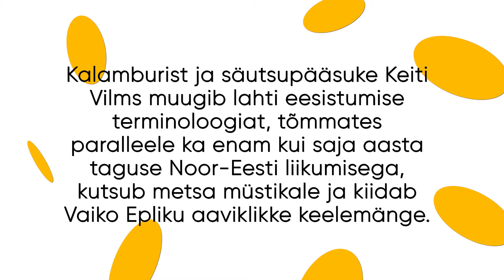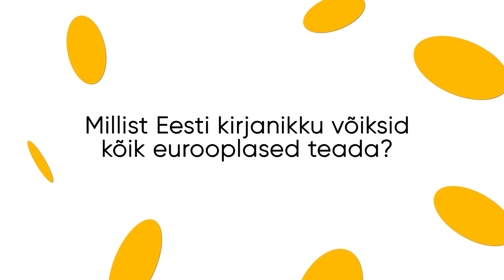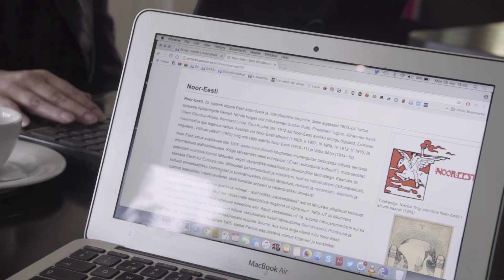Kalamburist ja säutsupääsuke Keiti Vilms muugib lahti eesistumise terminoloogiat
Eesti Euroopa Liidu Nõukogu eesistumise avakontsert 29. juunil Vabaduse väljakul.

Kalamburist ja säutsupääsuke Keiti Vilms muugib lahti eesistumise terminoloogiat, tõmmates paralleele ka enam kui saja aasta taguse Noor-Eesti liikumisega, kutsub metsa müstikale ja kiidab Vaiko Epliku aaviklikke keelemänge.

Eesti juhib esimest korda eesistujana Euroopa Liidu Nõukogu tööd juuli algusest detsembri lõpuni. Meie riigi ja rahva jaoks olulise poolaasta saabumist tähistatakse tasuta kontserdiga Vabaduse väljakul, kus astuvad üles mitme põlvkonna tuntud Eesti muusikud ja ansamblid Vaiko Eplik, Kadri Voorand ja Mari Jürjens koos Estonian Cello Ensemble’iga, Kukerpillid, Genka, Winny Puhh, Estonian Voices, Eesti Raadio Laste Laulustuudio Kadri Hundi ja Kaie Tanneri juhatusel, NOËP, Frankie Animal, Ühendkoor Veronika Portsmuthi juhatusel ja Miljardid.

Linnarahvast tervitavad kontserdil Euroopa Ülemkogu eesistuja Donald Tusk, Euroopa Komisjoni president Jean-Claude Juncker ja Eesti Vabariigi peaminister Jüri Ratas.

Koostöös Tallinna Tänavatoidufestivaliga luuakse Vabaduse väljakule kohvikuteala, kus kõik huvilised saavad juba kontserdile eelneval pealelõunal ning selle ajal ja järel Eesti erinevate rahvuskogukondade köökide ja pererestoranide poolt pakutavaga keha kinnitada ja mõnusalt aega veeta.

Sündmuse lavade ja kohvikuala kujunduse loovad tänavuse noore arhitekti preemia laureaadid Sille Pihlak ja Siim Tuksam arhitektuuripraksisest PART. Tihniku motiivil põhinev puitinstallatsioonidest kujundus väljendab Eesti kui eesistuja lugu „Ühtsus tasakaalu kaudu“, sümboliseerides nii meie kultuurile omast suhestumist looduskeskkonda ja traditsioonide väärtustamist kui uue tehnoloogiaga kaasnevaid väljakutseid ning pidevalt muutuvat identiteeti.

Laval
Eesti Raadio Laste Laulustuudio
Estonian Cello Ensemble
Estonian Voices
Frankie Animal
Genka
Kadri Voorand
Kukerpillid
Mari Jürjens
Miljardid
NOËP
Sander Mölder
Vaiko Eplik
Winny Puhh
Ühendkoor Veronika Portsmuthi juhatusel